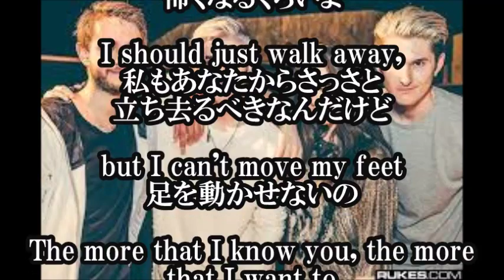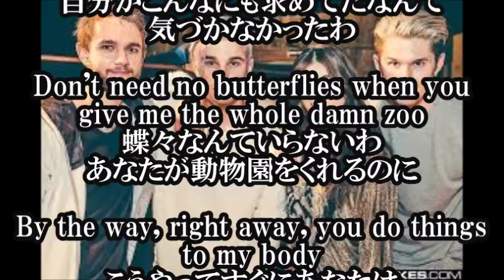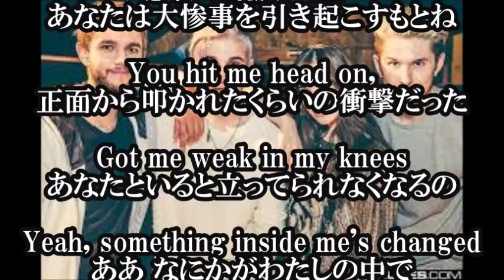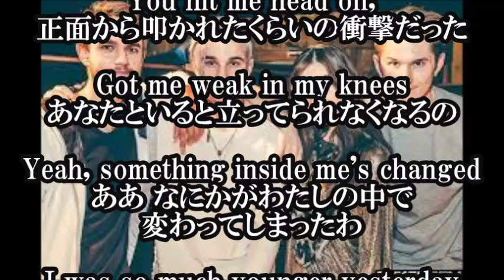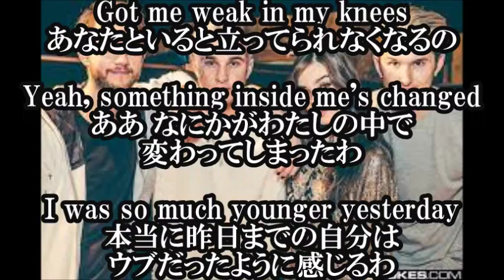【Starving Hailee Steinfeld & Grey ft. Zedd 日本語和訳】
【関連動画】

Hailee Steinfeld & Grey feat. Zedd - Starving (Bali Bandits Remix Radio Edit)

Starving - Hailee Steinfeld & Grey feat. Zedd (Justin Garner Cover)

Hailee Steinfeld, Grey - Starving ft. Zedd (Klangspieler Remix)

Hailee Steinfeld & Grey ft. Zedd - Starving (GAB Remix)

Starving - Hailee Steinfeld, Grey - ft. Zedd | Cover by Charlotte Zone

Hailee Steinfeld & Grey feat Zedd •• Starving {KIIDA Remix} {Afrojack R I P }